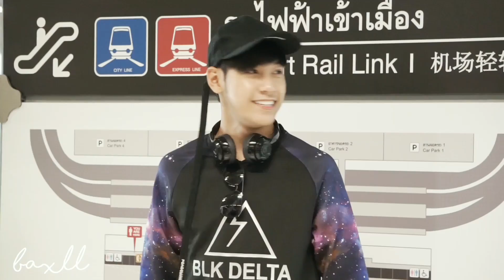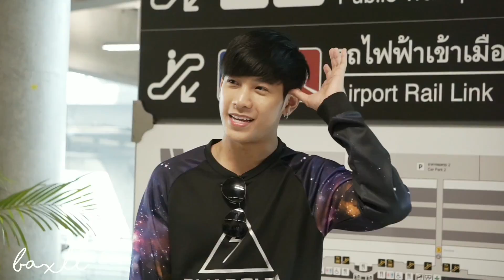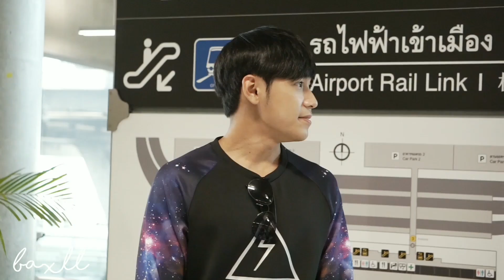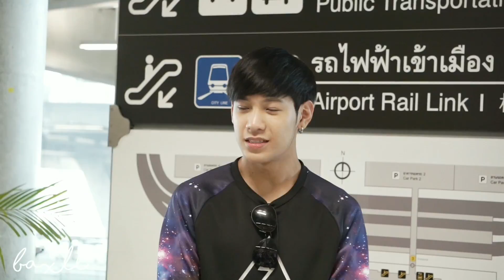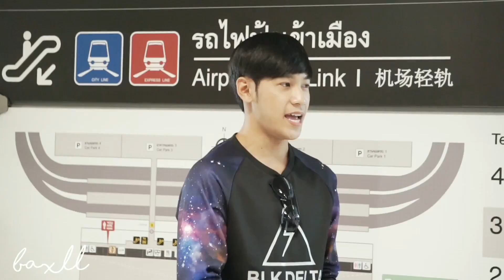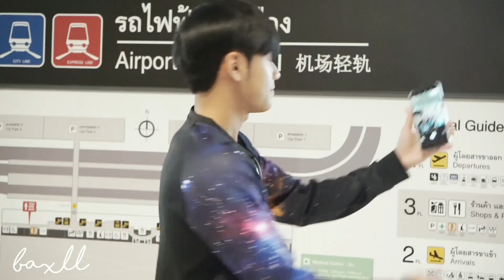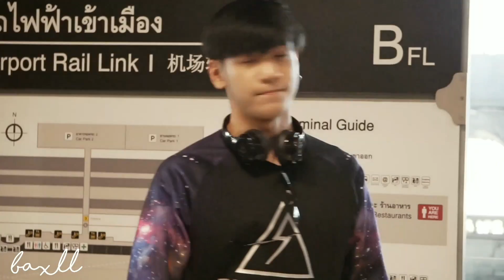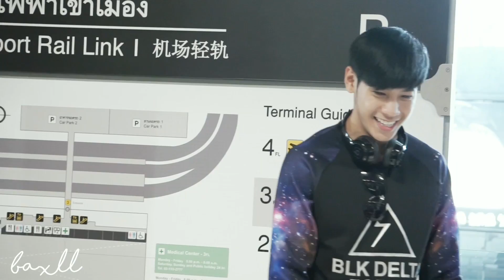180121 SingtoPrachaya - Back from Philippines @ BKK Airport